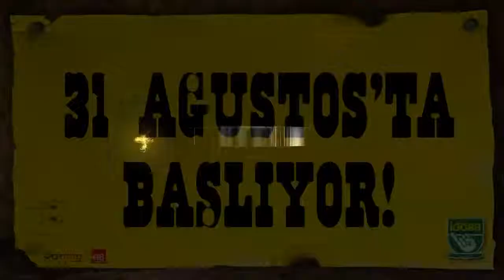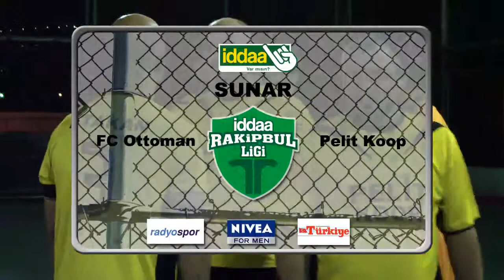FC Ottoman Pelit Koop iddaa RakipBul İzmir Ligi HD 1